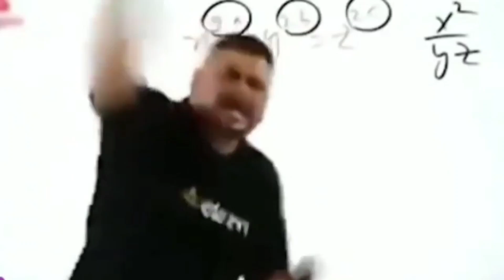HOW TO GET UNLIMITED MAGIC CUBE FRAGMENTS IN FREE FIRE TODAY || 100 MAGIC CUBE FRAGMENT KAISE MILEGA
🧿 QUERIES SOLVED:►

magic cube fragment event
how to get magic cube fragments in free fire
how to get unlimited magic cube fragments in free fire,
how to get 100 magic cube fragments in free fire,
how to get unlimited magic cube fragment